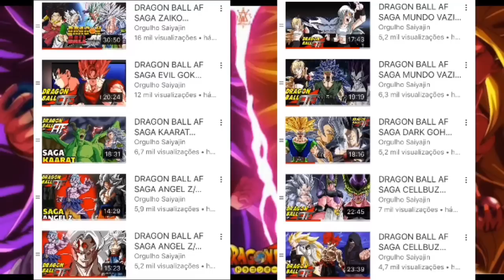DRAGON BALL AF ORIGENS SAGA DO INFINITO: SSJ INFINITO VS SSJ 20000 (COMPLETO PT-BR)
Falaaaaa Saiyajins Blz ? Nesse vídeo eu vou trazer a saga prólogo de origem de Dragon Ball AF, a saga do infinito onde temos a luta eterna entre os saiyajin infinito vs saiyajin 20000, espero que gostem do vídeo !!!